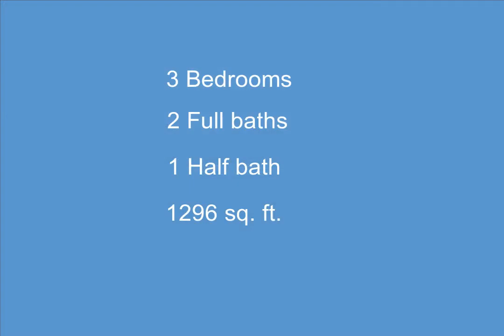938 Hammond Pl N, Traverse City, MI 49686 - $315,000